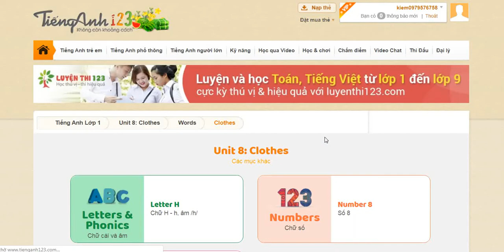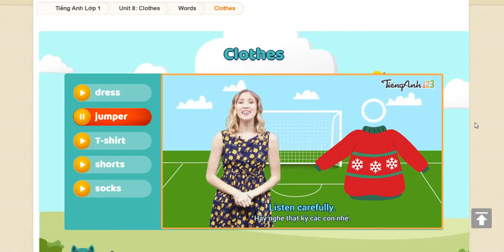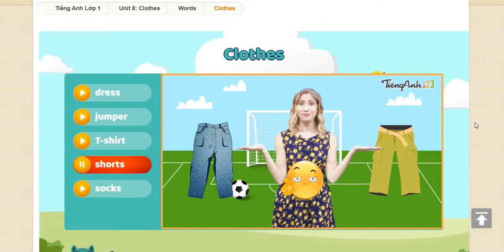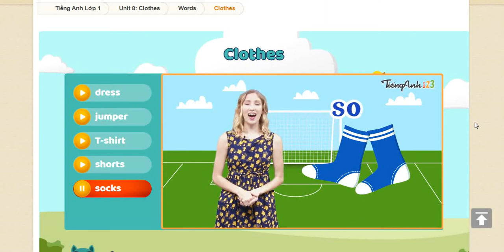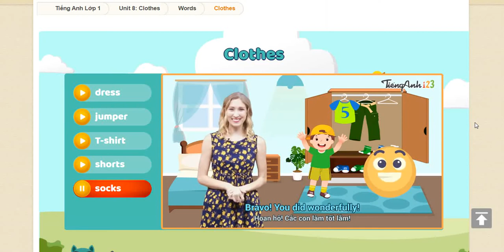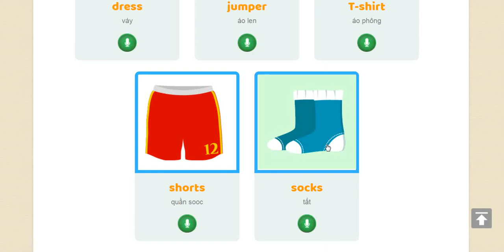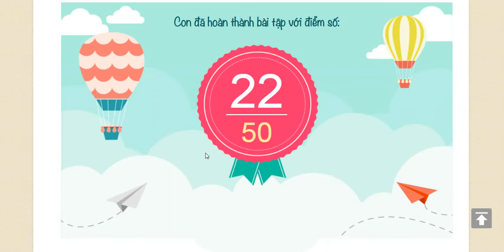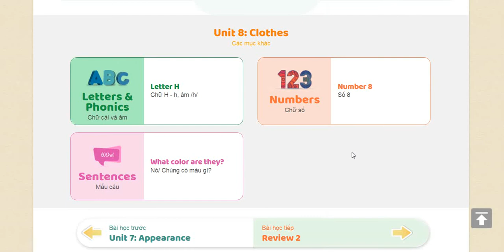Tiếng anh lớp 1 Unit 8 Clothes Words